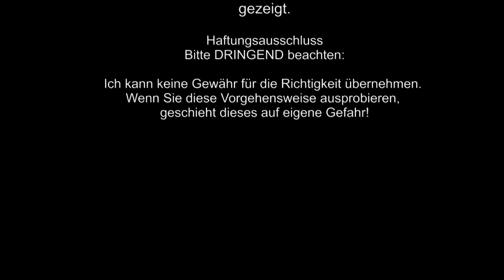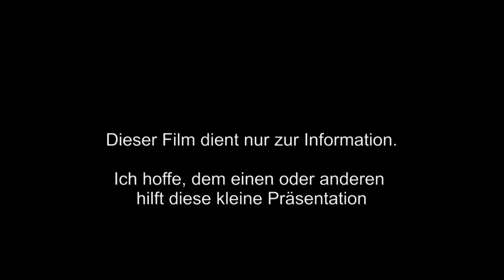Austausch Glühlampen der vorderen Scheinwerfer (Abblendlicht) Ford Fiesta MK7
In diesem Film wird der Austausch der Glühlampen der vorderen Scheinwerfer (Abblendlicht) beim Ford Fiesta MK7 Bj. 09/2016 gezeigt.
Als nächstes werde ich den Austausch beim Ford Focus Bj. 2015 erstellen und hochladen.